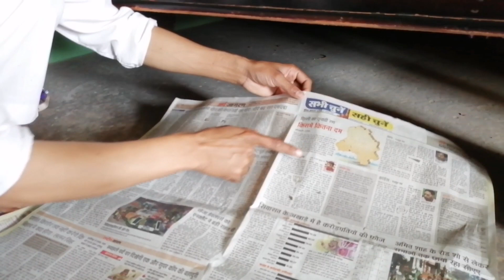Screen printing [ trick ] how to screen printing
Dosto aaj ki ye video bohot hi kam ki hone wali he video ko pura zarur dekhyega aaj ki video me aap ko bataya gaya he ki super cot lagane ke bad bhi kaise 3 din bad metter khol sakte he aasani se video ko pura dekho  achcha lage to like zarur karo ok